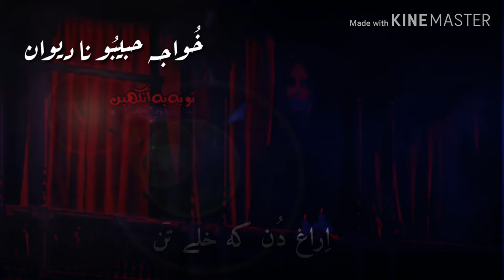Beravi satats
Lyrics malik habib ullah habib